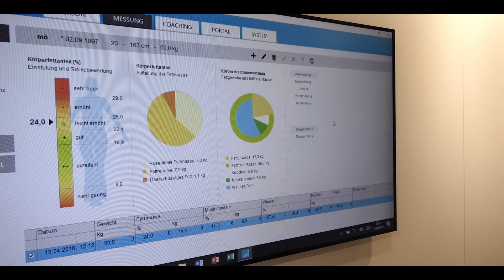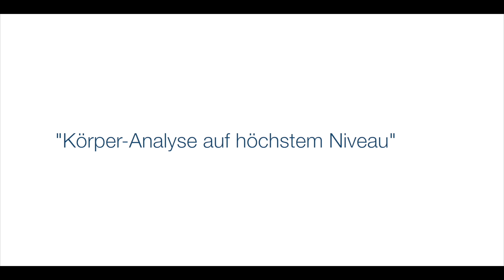dck Messefilm Fibo 2018